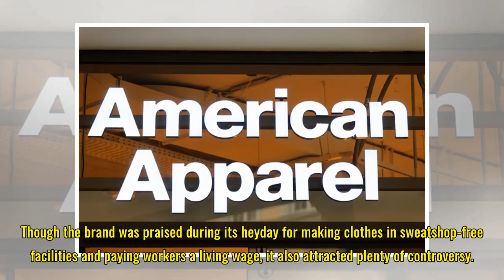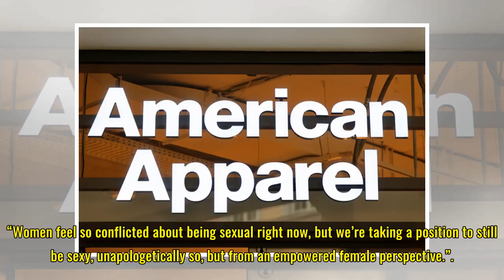American Apparel Relaunch UK Online Store April 23